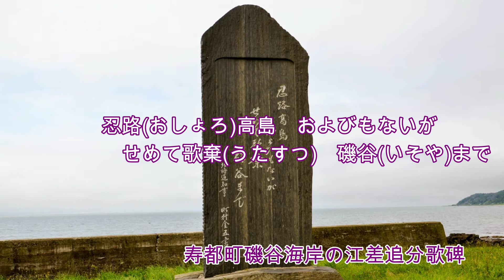江差恋しや COVER 昭和の風の子2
三橋美智也さんの「江差恋しや」を唄ってみました。
昭和31年(1956年)11月の発売だそうです。
三橋さんは民謡のご出身ですが、この歌は江差追分をモチーフにしていながら敢えて歌謡曲の歌唱法で唄った歌だと(私は)思いました。
しかししかし・・　息継ぎに関しては何と！ 一番で4回しかしていません。
好きな歌なので私も！　と真似をしてみたのですが、無理でした。
もっとも私は発声法など学んだこともないのですから当たり前です。
それでも大好きな歌なのでアップしました。（恥笑）